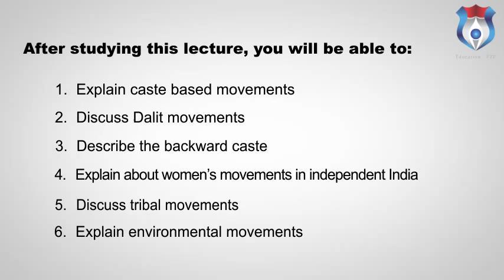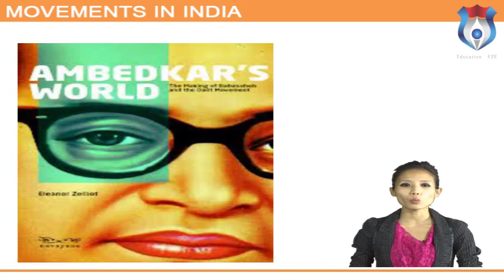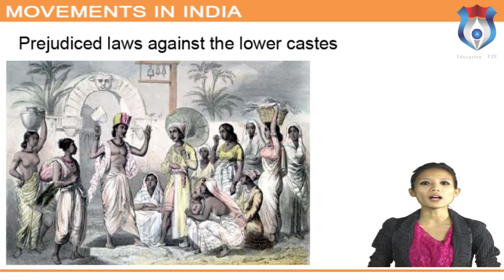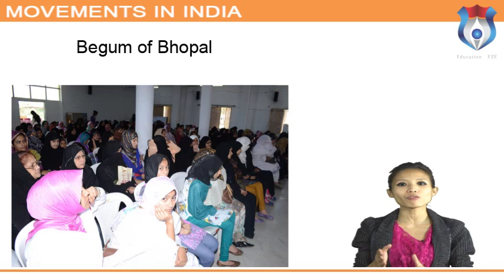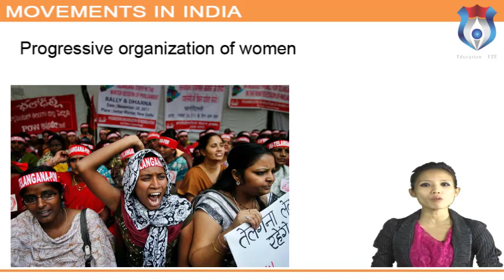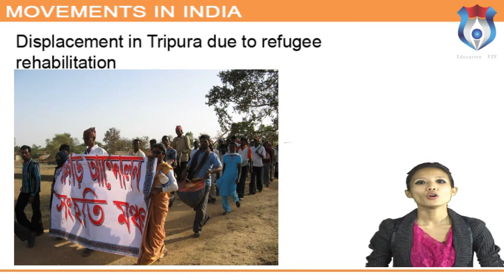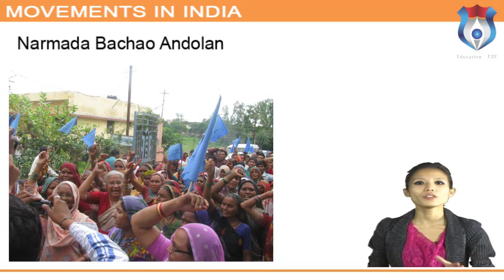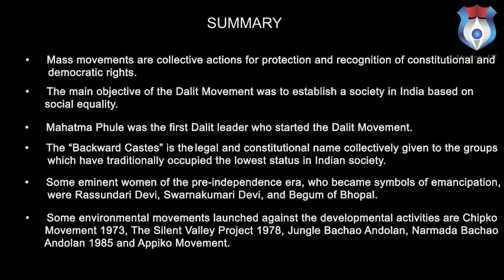Movements in India